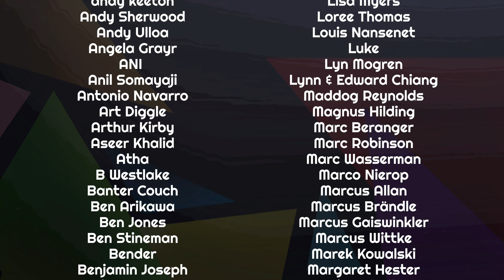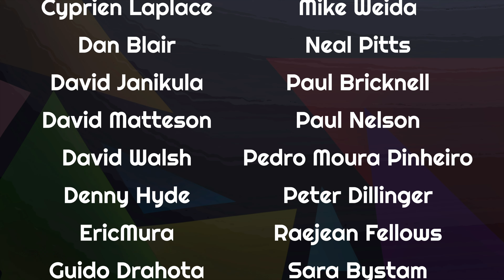Transport Evolved Chicken And Garden Update: The Road To Recovery!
Just one week after the last of the snow left the mountains where Nikki lives, things are looking decidedly spring-like - and Ashley the Chicken is most certainly on the road to a full recovery...

Chicken and Garden Updates are informal vlog-style videos from some of the team behind Transport Evolved. They are non-scripted.

Presenter: Nikki Gordon-Bloomfield
Camera, Coloring: Michael Horton
Editor, Producer: Nikki Gordon-Bloomfield
Art and Animation: Erin Carlie